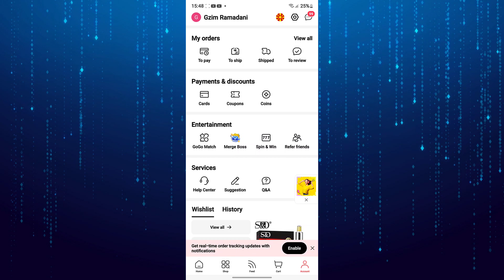How To Remove Your Card Details From AliExpress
In this video I'll show you how to remove your payment cards details from AliExpress app.